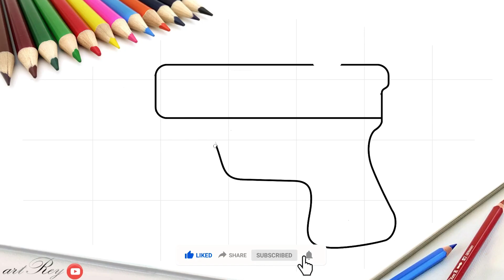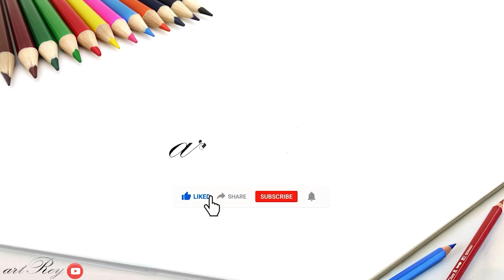Cara menggambar mainan pistol air sederhana, mudah dan keren | magic finger